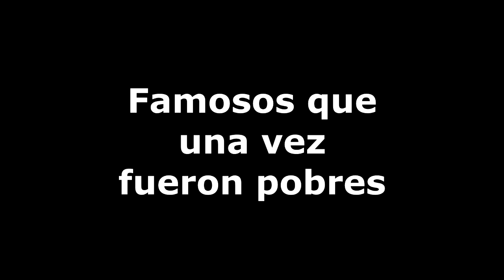Historias de Famosos que fueron Pobres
Relato de celebridades que alguna vez fueron pobres